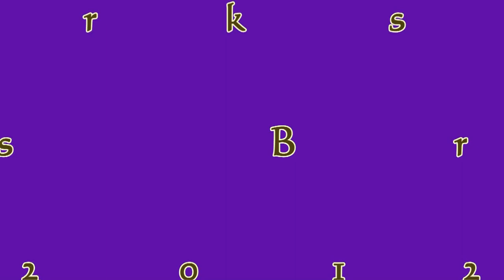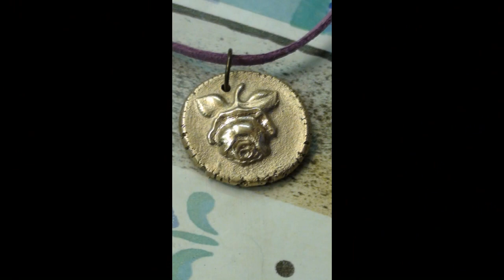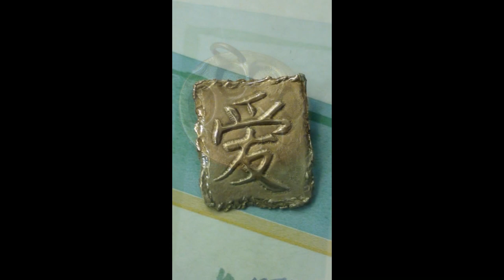Workshop Prometheus Bronze Clay PBC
Fichier vidéo partagé de Treenity33.